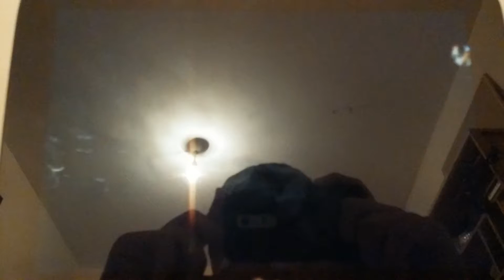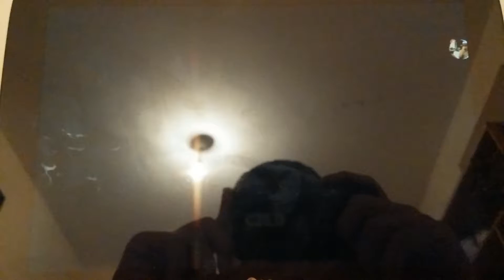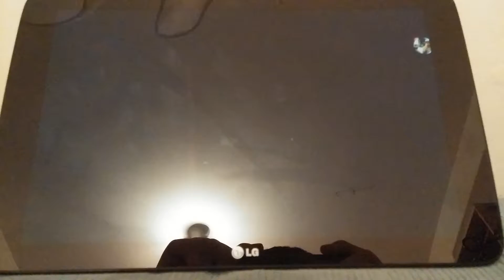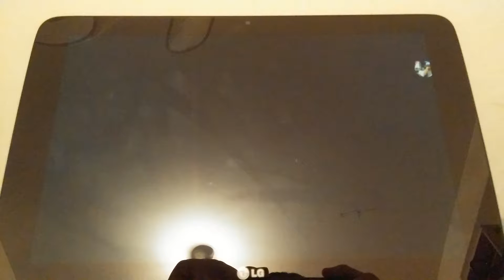ABAKARIR.EXE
WARNING ITS NOT VIDEO FOR KIDS